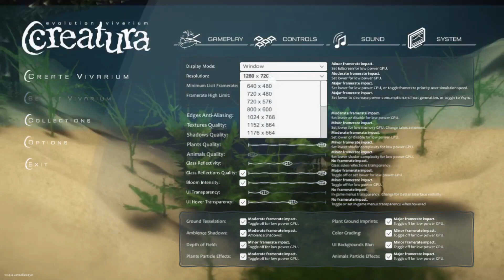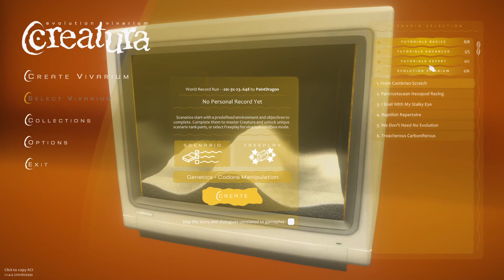Twitch VOD: Un simulatore di vivario e un roguelite sugli inventari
Nella seconda metà della live libera del 07/07/2023 ho provato Creatura, degli stessi autori di Aquarist, e l'interessante Backpack Hero, attualmente in Early Access.

0:00 Creatura
40:22 Backpack Hero